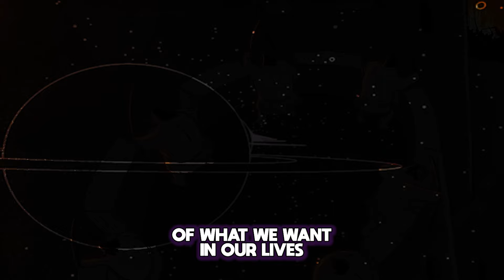'How You Can Start To Manifest Anything' - Ella Ringrose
Your New Earth Purpose! Manifest your Vision like a pro...

Exclusive edit for @MTALmorethanalabel

HAND wing12381
BW animations - Winston Duke
Big Poppa E
ePainAssist.com
moon mandalas app
xavieralopez
Manda animation Maisey
bitbangclub

Please use my links if you would like to buy or use any of the following. The money I make goes to better equipment and resources for better episodes!
TUBEBUDDY - Advanced Youtube Analytics and Tools